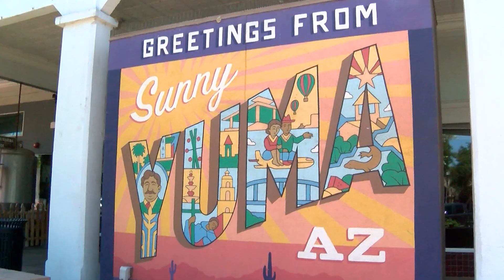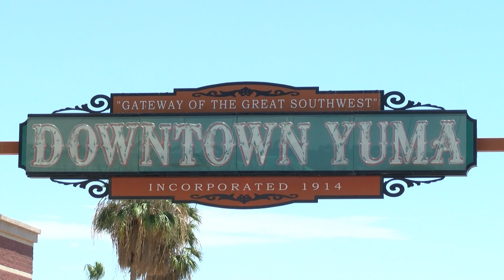Hello. I'm Yuma. Coverage on NBC 11